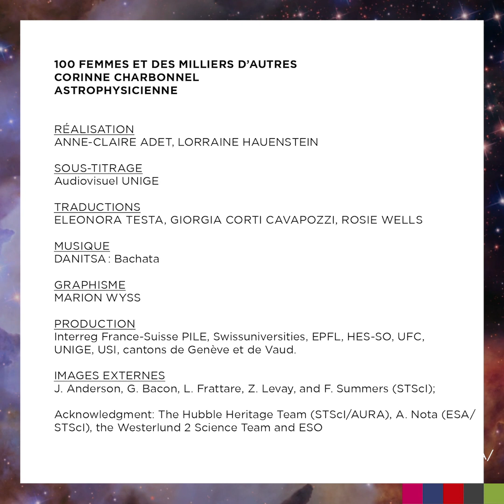100 femmes - Corinne Charbonnel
Corinne Charbonnel, professeure à l’Université de Genève (UNIGE), Genève

Une campagne interrégionale de communication et de sensibilisation visant à mettre en évidence 100 femmes pour leurs parcours professionnels d’exception.